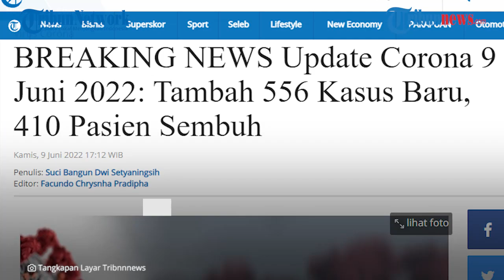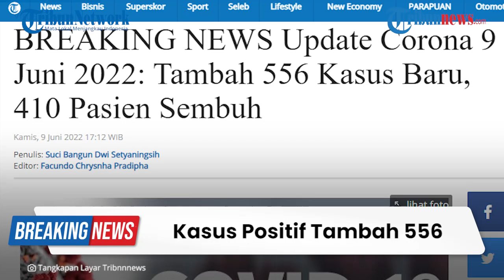BREAKING NEWS Update Covid-19 9 Juni 2022: Kasus Positif Bertambah 556 Orang, Sembuh Bertambah 410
TRIBUN-VIDEO.COM - Indonesia hingga saat ini masih dilanda pandemi Covid-19.

Hari ini Kamis (9/6/2022) kasus positif Covid-19 di Tanah Air masih mengalami penambahan.

Selama 24 jam terakhir, terdapat penambahan sebanyak 556 kasus positif.

Melansir data yang disampaikan Satgas Penanganan Covid-19, dengan begitu, akumulasi total kasus di Tanah Air kini menjadi 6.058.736 jiwa.

Kendati begitu, pasien corona yang dinyatakan sembuh juga terus bertambah.

Selama 24 jam terakhir, Satgas Covid-19 mencatat ada 410 pasien yang sembuh.

Sehingga, total pasien sembuh pada hari ini menjadi 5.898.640 kesembuhan.

Kemudian, jumlah pasien Covid-19 yang meninggal dunia dalam 24 jam terakhir sebanyak 7 orang.

Dengan begitu, total keseluruhan pasien meninggal dunia akibat pandemi Covid-19 di Indonesia menjadi 156.635 orang.

Terkini, Satuan Tugas (Satgas) Penanganan Covid-19 mengungkapkan terdapat peningkatan kasus Covid-19 sebesar 31 persen dalam tiga pekan terakhir.

Hal itu diungkapkan oleh Koordinator Tim Pakar dan Juru Bicara Pemerintah untuk Penanganan Covid-19, Wiku Adisasmito.

Kendati begitu, kenaikan kasus ini tidak diikuti dengan peningkatan tingkat keterisian tempat tidur di rumah sakit dan kasus kematian.

Menurutnya, hal ini perlu diketahui sebagai upaya kewaspadaan.

Terlebih selama tiga bulan lebih pasca Omicron Indonesia berhasil mempertahankan kasus stabil.

Sementara itu, pemerintah masih mengizinkan pelonggaran aktivitas masyarakat.

Bahkan, masyarakat dibolehkan melepas masker di ruangan terbuka yang tidak padat orang.

Untuk itu, masyarakat Indonesia dihimbau untuk menjaga kesehatan dengan menerapkan pola hidup bersih dan sehat.

Termasuk rajin berolahraga dan makan makanan yang bergizi.

(Tribun-Video.com/ Bima Maulana)

Artikel ini telah tayang di Tribunnews.com dengan judul BREAKING NEWS Update Corona 9 Juni 2022: Tambah 556 Kasus Baru, 410 Pasien Sembuh,